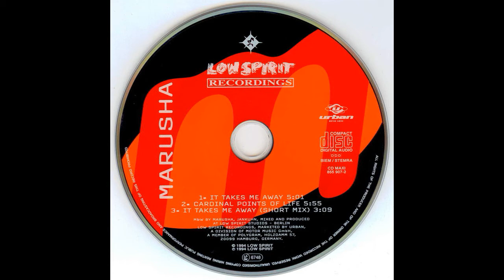Marusha - It Takes Me Away (Short Mix) [1994]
WestFan1946

"It Takes Me Away" CD Maxi-Single